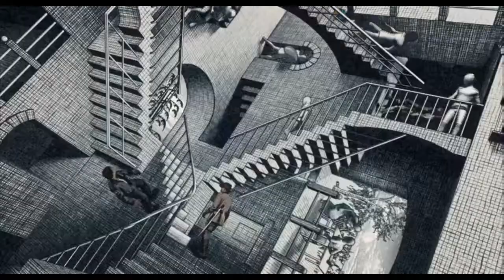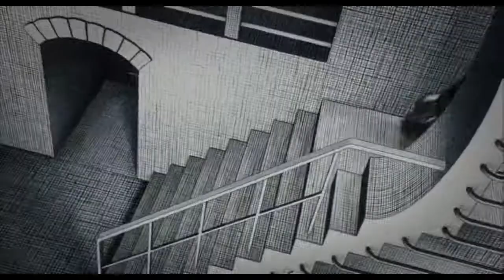Night at the Museum Secret of the Tomb - Painting Scene